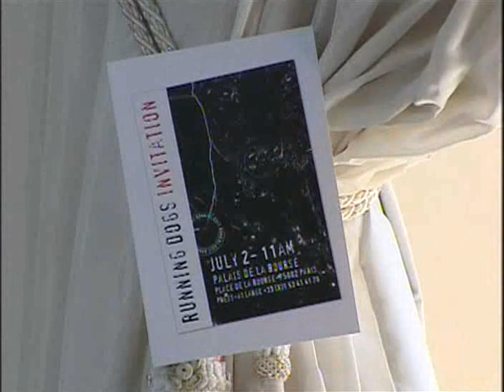Running Dogs Spring Summer 2007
Défilé printemps été 2007 Running Dogs